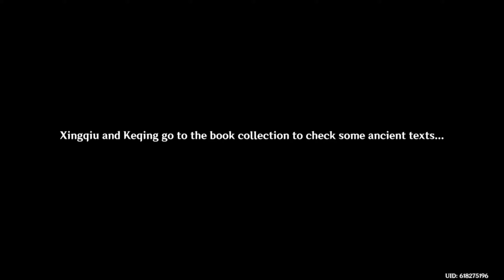Moonlight Merriment: Part1-2 All Cutscenes (JP Dub) - Genshin Impact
Moonlight Merriment: Part 1-2 All Cutscenes
Moonchase Festival Quest Part 1-2 All Cutscenes